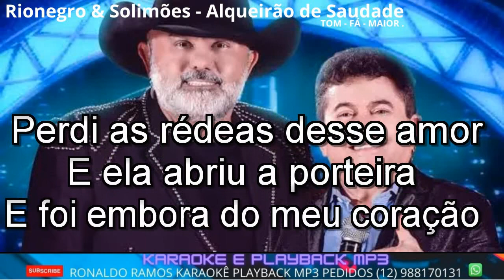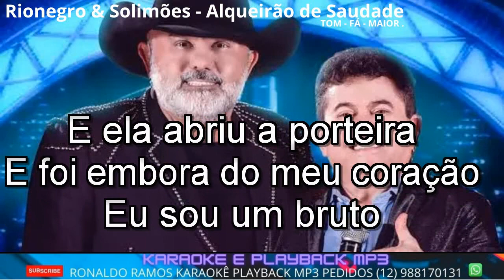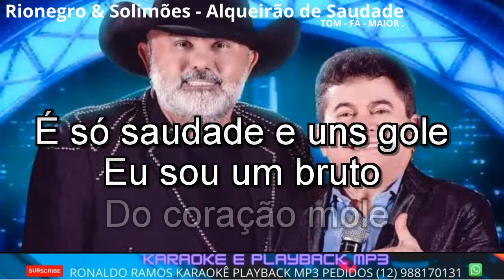KARAOKÊ COM A VOZ - Rionegro E Solimões - Alqueirão de Saudade .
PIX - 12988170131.